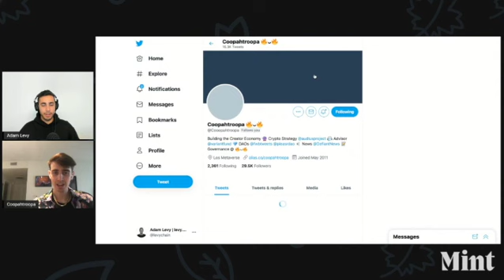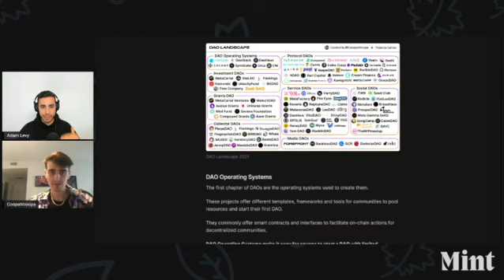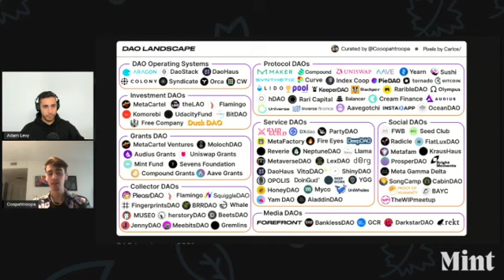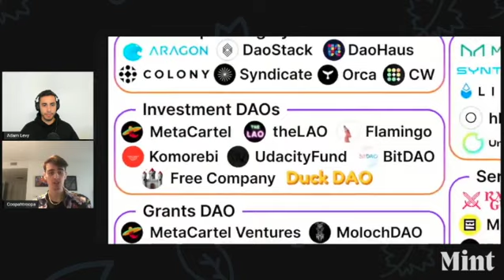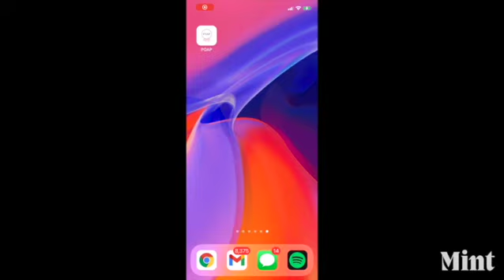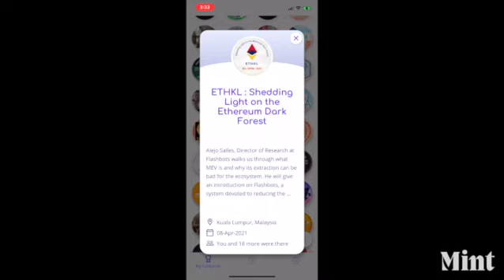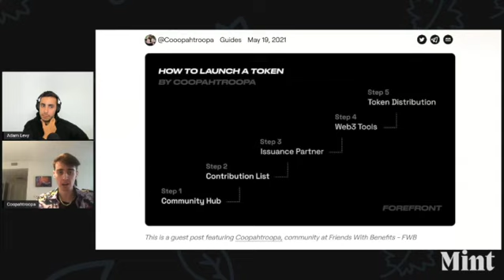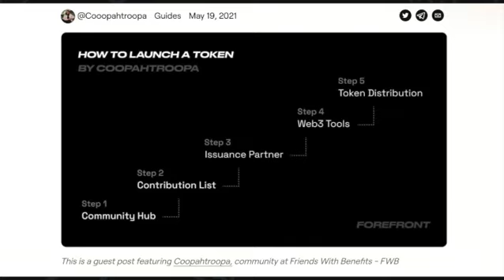2021 DAO Landscape with Cooper Turley | Mint #8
Mint Season 1 episode 8 features Cooper Turley who's actively shaping the Creator Economy through projects like Audius, Friends with Benefits and PleasrDAO. He advises Variant as an operator and investor and works with teams on token launches and governance through Fire Eyes DAO.

On this episode, we talk about his recent article mapping out the current DAO landscape. With 100s of DAOs in existence, he argues which ones he thinks will outpace the test of time, his point of view on how crypto is revolutionizing the music industry, why he’s betting big on DAOs, and so much more.